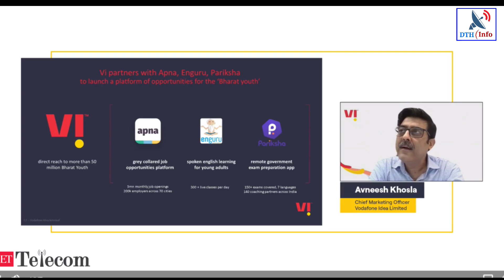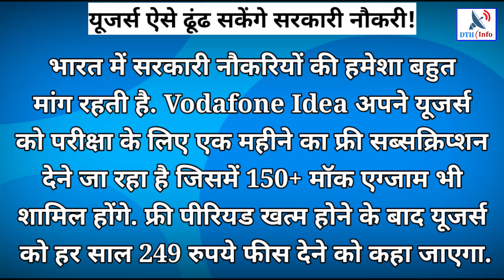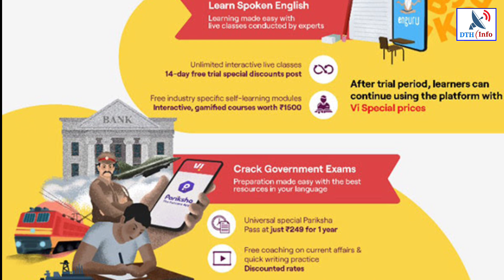Vodafone-idea (Vi) ने लॉन्च की तीन नई सर्विसेस?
vi jobs, vi jobs and education